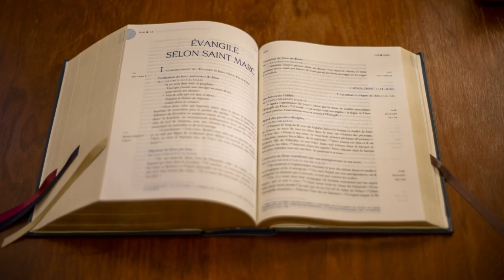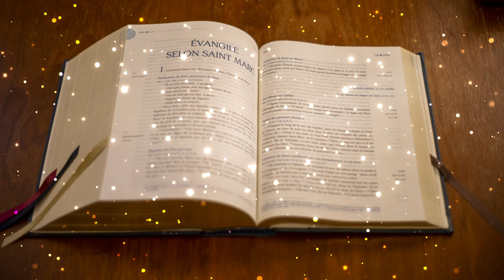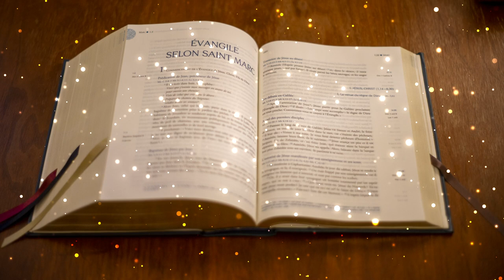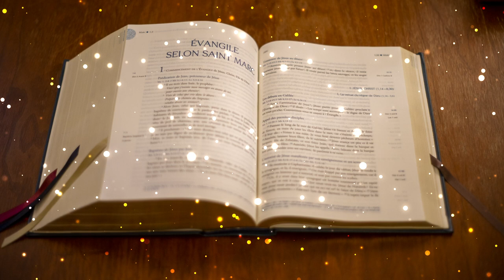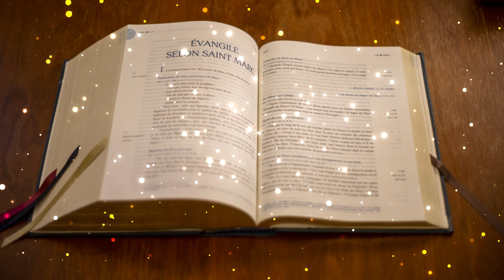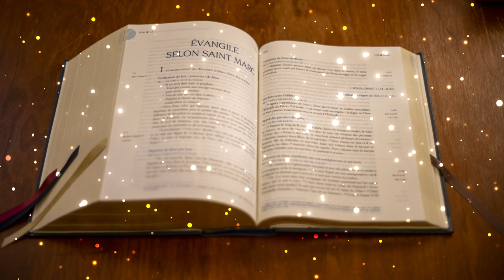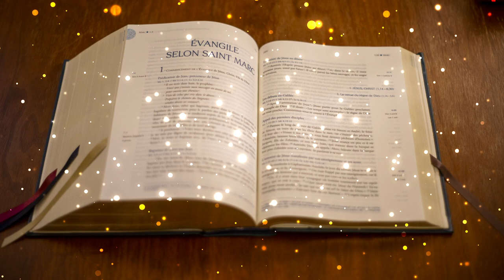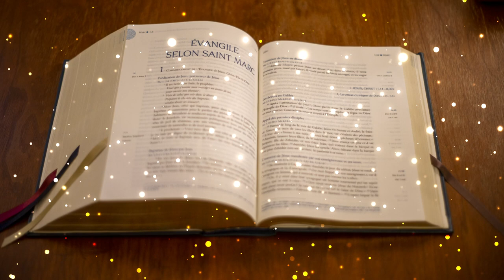ASMR Évangile - Marc 4-6